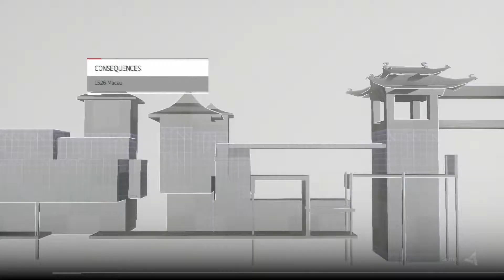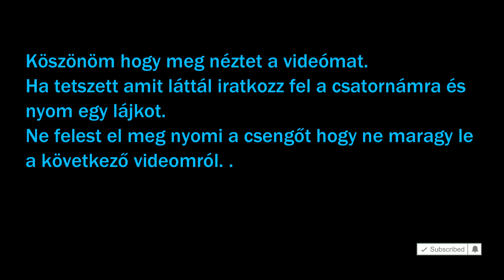Assassin's Creed Chronicles China #5